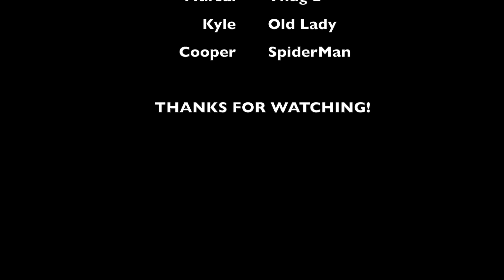BCH Jan16 The Heroic Spiderman